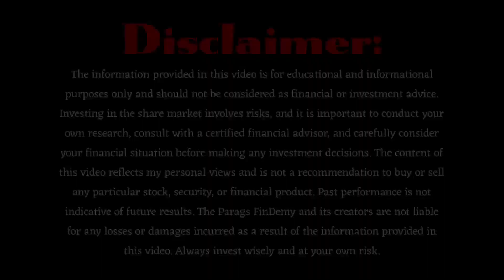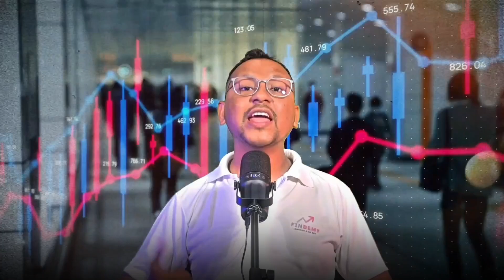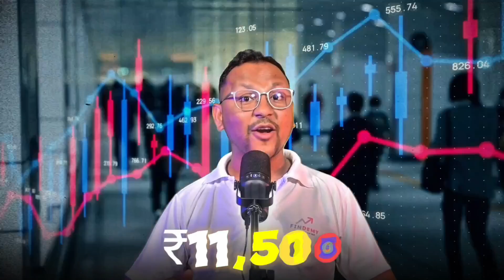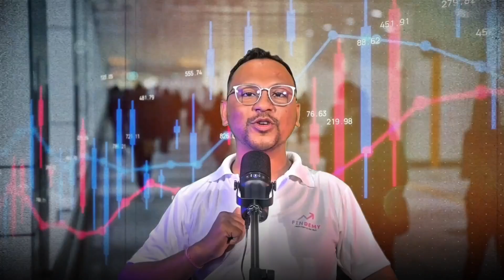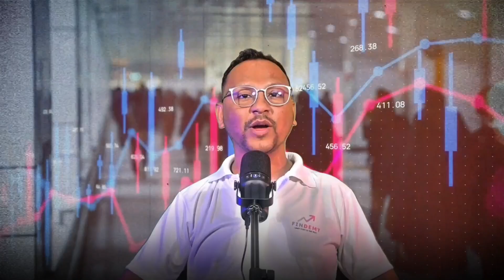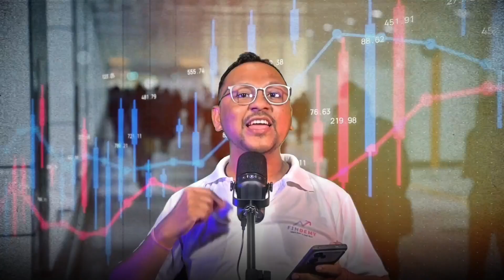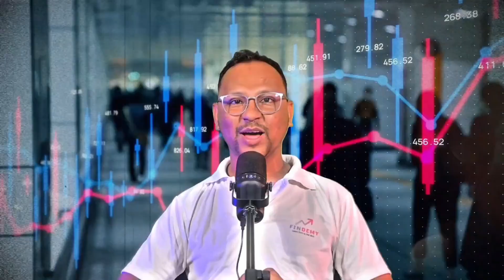💥 ₹5,000 টকাৰপৰা ₹3.5 কোটি with the Power of Compounding in the Stock Market! 📈💰 ! No Scam🥺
The information provided in this video is for educational and informational purposes only and should not be considered as financial or investment advice. Investing in the share market involves risks, and it is important to conduct your own research, consult with a certified financial advisor, and carefully consider your financial situation before making any investment decisions. The content of this video reflects my personal views and is not a recommendation to buy or sell any particular stock, security, or financial product. Past performance is not indicative of future results. The Parags FinDemy and its creators are not liable for any losses or damages incurred as a result of the information provided in this video. Always invest wisely and at your own risk.

💥3000 টকাৰ পৰা 3.5 কোটি From the Power of Compounding! A big Journey ! No Scam🥺

Title:

Description:
Unlock the secrets of turning a small investment of just ₹5,000 into a massive ₹3.5 Crore with the power of compounding in the stock market! 📊 Compounding is the most powerful wealth-building strategy that can make your money grow exponentially over time. In this video, we’ll explore how consistent investing, patience, and the right strategy can help you achieve your financial goals and build wealth like never before. 🚀

Watch now to learn:

What is the power of compounding? 🔍

How compounding works in the stock market 💹

Step-by-step guide to growing your money from ₹5,000 to ₹3.5 Crore 💸

Best investment strategies for long-term growth 📈

Tips for maximizing returns with compounding 📊

Whether you're a beginner or an experienced investor, understanding compounding is key to building a strong financial future. Don't miss out on this opportunity to learn how to make your money work for you!

1:30 What is Compounding?
3:15 How Compounding Works in the Stock Market
6:45 Real-Life Example: Growing ₹5,000 to ₹3.5 Crore
10:00 Tips to Maximize Returns